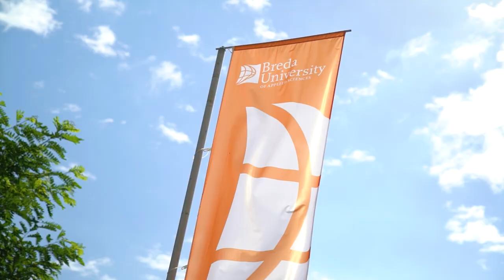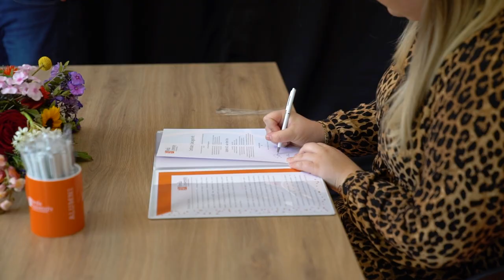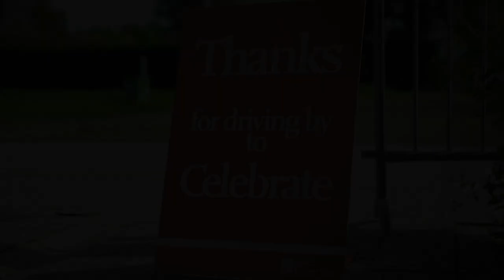Graduation Drive Thru 2021 | AFTERMOVIE | Breda University of Applied Sciences